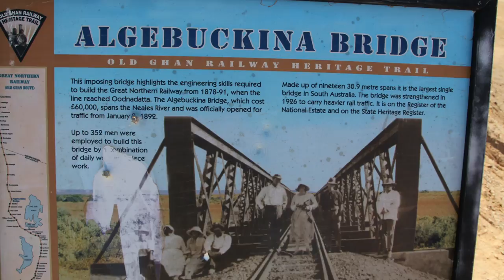Video 412 - Warrina Sidings to Algebuckina Bridge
DashCam video from the Oodnadatta Track. This provides you with the ability to virtually drive in the Australian outback.  This video takes you on a 38km drive from Warrina Sidings to the Algebuckina Bridge

Interesting Sections:
- Back on Ooodnadatta Track  00:41
- Old Peak Telegraph Station Turn Off 04:48
- Cattle Grid 09:38
- Sudden 90 degree bend 11:56
- Peake Creek 16:18
- Approaching Albuckina Bridge Turn Off 27:55
- Turn off to Albuckina Bridge 28:10
- Albuckina Bridge and Photos 30:08
- Move to the highest point 30:42
- Highest Point and Photo 32:13